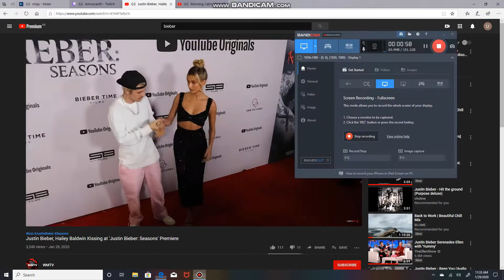Justin Bieber SEASONS PREMIERE